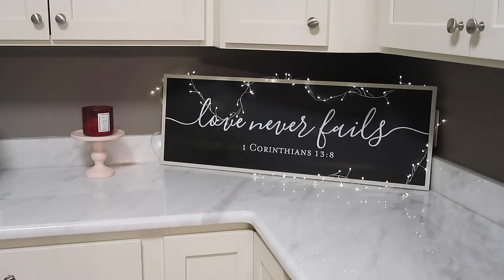CLEANING MOTIVATION 2021 | SPEED CLEAN WITH ME | POWER HOUR CLEAN | Lauren Yarbrough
Hey, y'all! Thank you so much for stopping by my Power Hour Clean with Me! Today, we are tackling the master bathroom and bedroom, the kitchen, and the living room all in ONE HOUR! I hope it brings you tons of motivation to tackle your week! Love y'all! XO- Lauren